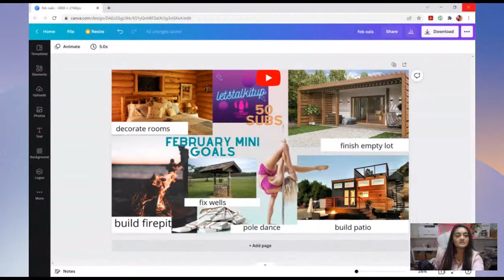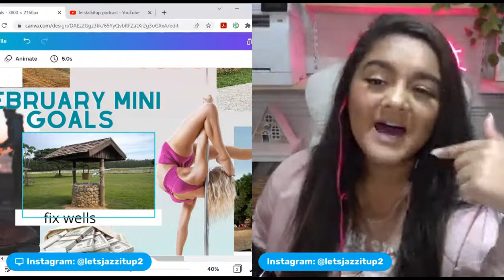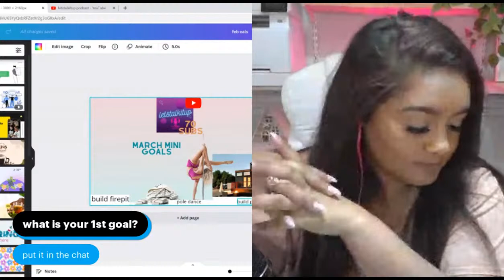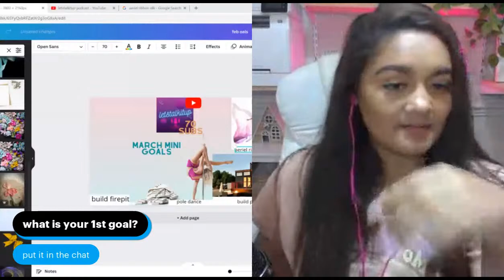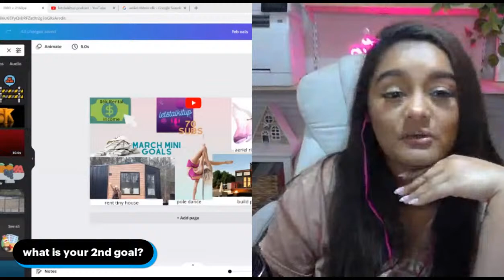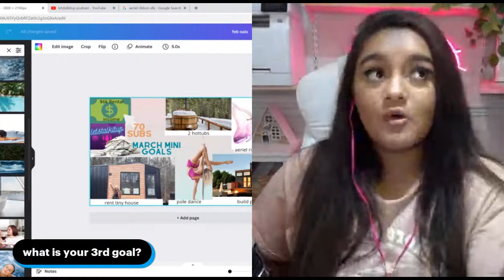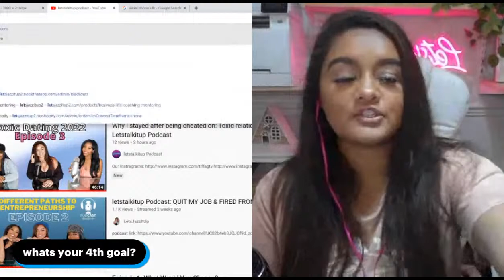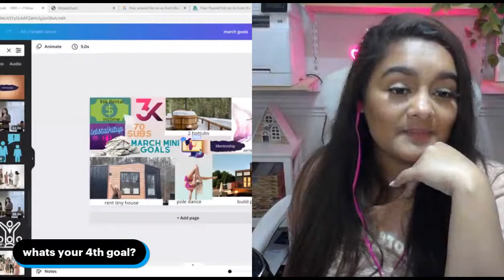Making $6,000 Monthly: March Goals: Tiny House Rental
I love executing side hustle ideas to start money right away. I love sharing tips about making money with jobs that dont require degrees. These side hustle ideas you need no degree, but is a high paying job. A huge part of building wealth is diversifying your income because you can't budget your way out of low wages. In this video you will find how to make extra money in 2021, how to make money from home, make money online, and also some jobs that that pay well without a degree! Personal Finance is becoming my favorite thing to talk about

VIDEOS THAT HELP:

HOW TO START A VENDING MACHINE BUSINESS FOR BEGINNERS: STEPS TO OPEN, HOW MUCH IT MAKES